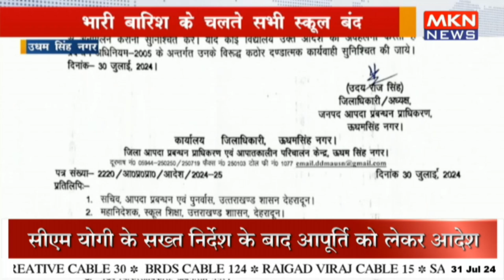भारी बारिश के चलते सभी स्कूल बंद